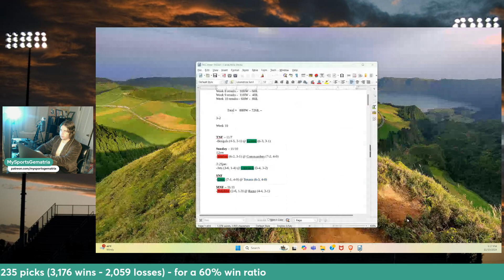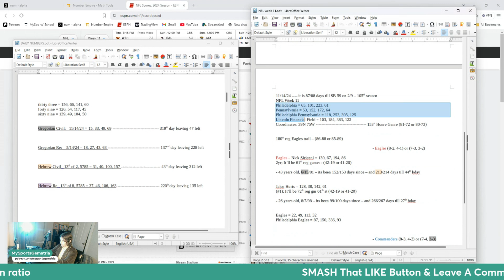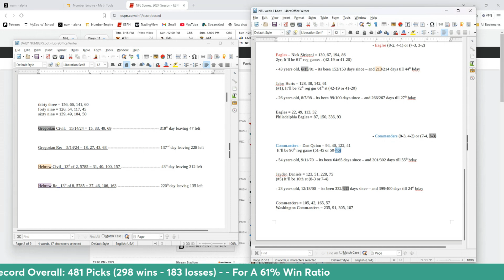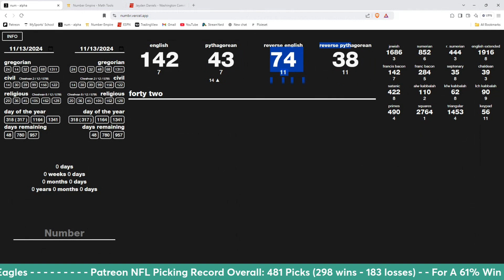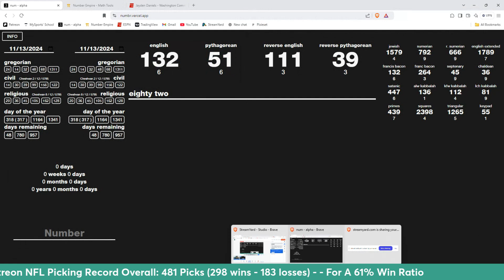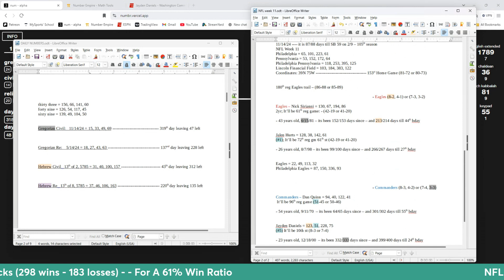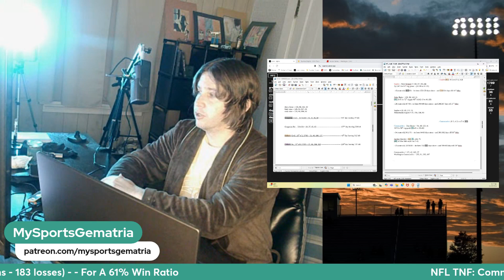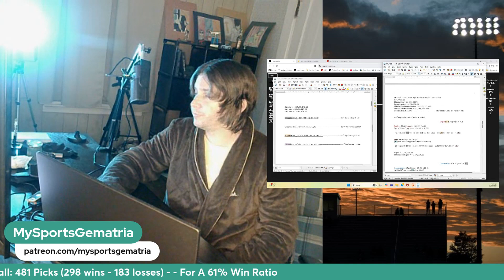Picks Preview: NFL TNF: Commanders vs Eagles - Nov. 14th, 2024